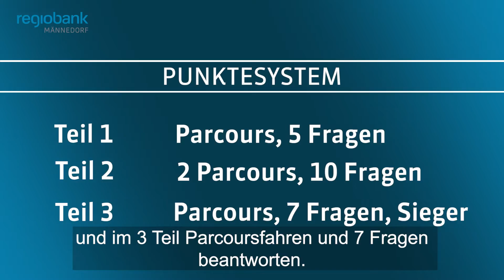Catch den Otter - Folge 1 (RBM Schlag den Banker 2022)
Schlag den Banker geht in das zweite Duell! Banker Andy duelliert sich mit dem selbsternannten Sportexperten Tim im Duell «Catch den Otter». Die beiden Duellanten gehen auf dem Bike-Kurs Head-to-Head und müssen Fragen zu Zürcher Sportvereinen richtig beantworten. Macht es Banker Andy Yves gleich und holt den zweiten Sieg für die schnellste Bank am Zürichsee? Film ab!